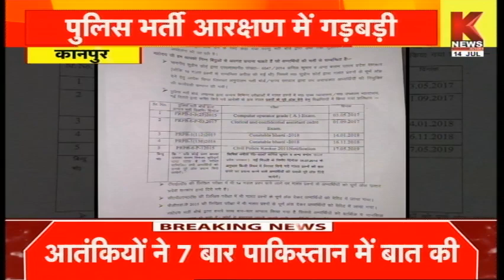Kanpur : पुलिस भर्ती आरक्षण में गड़बड़ी,महिला अभ्यर्थी अवैध रूप से ली गई || Knews